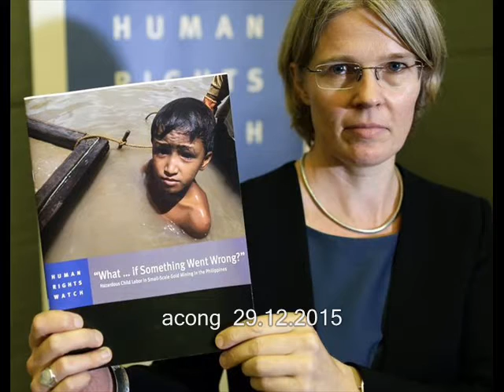童工的悲歌 (音乐：拉兹之歌～黑鸭子合唱组）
童工的悲歌唱不完